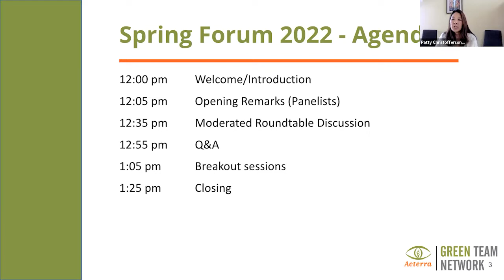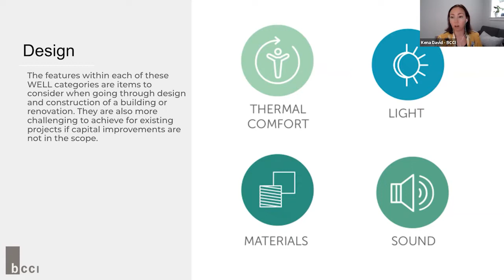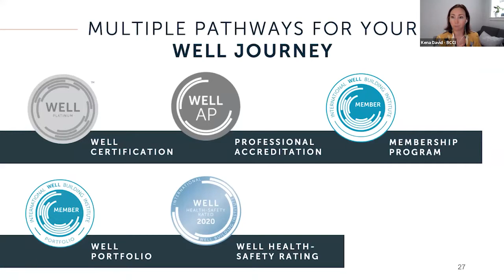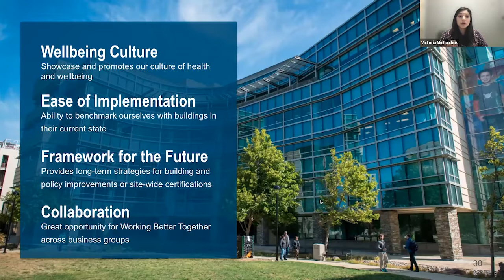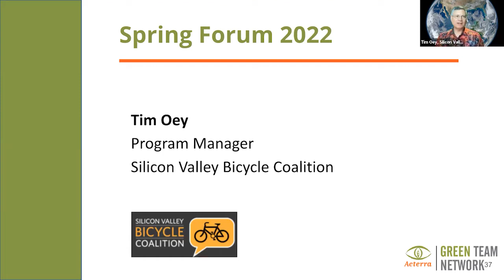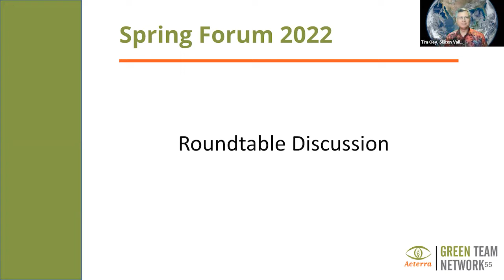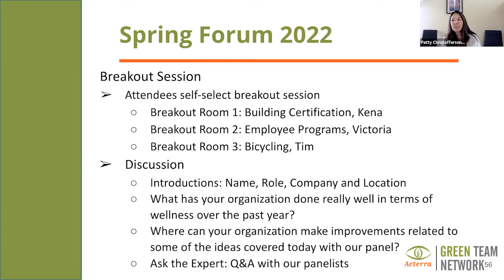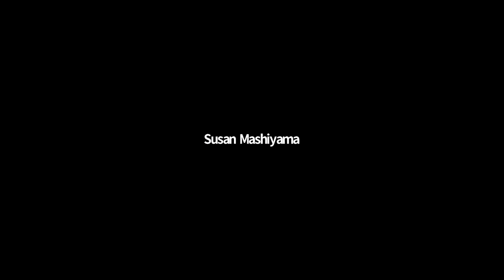Acterra's Spring Forum: Wellness in the Workplace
Join our discussion on how businesses are finding ways to ensure their employees are supported in their health and well-being while also limiting their organizations’ carbon footprint and environmental impact.  From healthy building certification to offering expanded benefits for employees – businesses of all sizes are stepping up and adding more comprehensive benefits to attract and retain employees. Our panelists are experts in their field and have dedicated their work to organizational employee wellness.
Moderator:  Breann Boyle,  Sustainability Analyst, County of Santa Clara
Panelists:
- Kena David, Director of Sustainability, BCCI Construction and WELL  Faculty Member
- Victoria Michalchuk,  Healthy Buildings and Sustainable Design Expert, Genentech
- Tim Oey, Program Manager, Silicon Valley Bicycle Coalition

This event is being held as part of Acterra's Green Team Network comprised of volunteer representatives and sustainability professionals from a company or organization seeking to  encourage sustainability practices and awareness in their workplace.